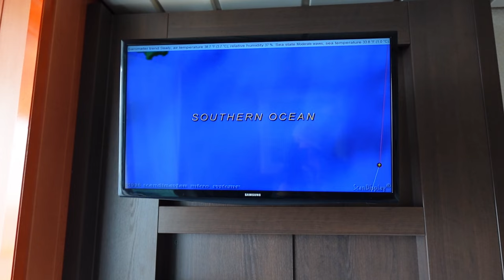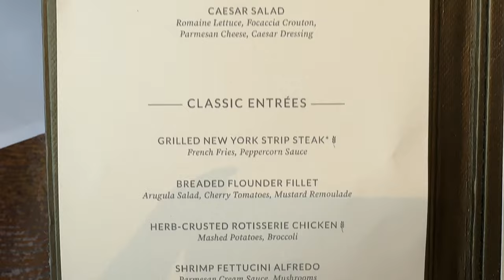Cruising Antarctica: Elephant Island on the Norwegian Star | New Years Day 2024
Welcome back to Mer Cruises Solo! Today is day 11 of 16 on my solo South America and Antarctica cruise on the NCL Star, and it is our second day in Antarctica! It's also NEW YEARS DAY! Today we are seeing all new Antarctic sights; namely Elephant Island where the notorious Shackleton spent several months stranded - and it is not an inhabitable place (unless you're a penguin) although it is beautiful! We see tons of wildlife including many penguins frolicking across the water, and SO MANY whales! Our ship came to a standstill for half an hour or more as pods of whales just surrounded us - it was a sight to see and like nothing I've ever experienced or seen before. What an incredible day. We spend the afternoon cruising slowly around Elephant Bay and then start our trek back through the Drake Passage towards the Falkland Islands. I end the evening with a picture perfect view from my dinner table of the aft of the ship and a delicious meal.

🎬 Filmed with:
📸 Sony ZV-1F Camera